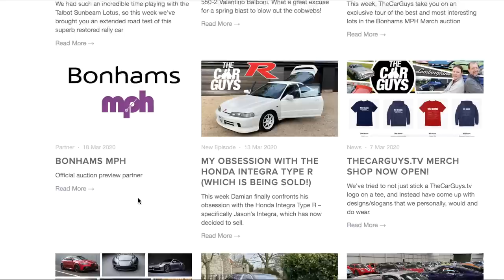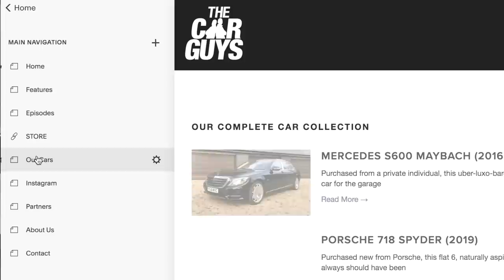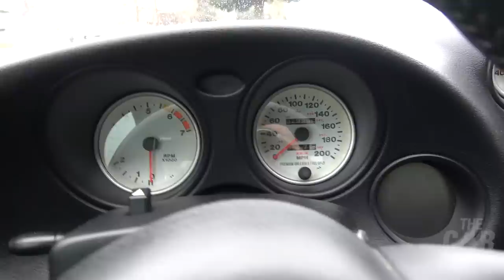Dodge Viper GTS - the MUSCLE CAR that handles better than a Ferrari! | TheCarGuys.tv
What an incredible car the Dodge Viper GTS truly is. This week, TheCarGuys get to grips with this all-black super-beast at Bicester Heritage an extended cut from the recent Bonhams MPH auction.

What’s the Viper like to drive in the UK? How large is it? What does it smell like? Is this worth considering for TheCarGuys garage? Does it really handle better than a Ferrari? All these questions and many more will be answered in this week’s episode.

TheWatchGuys.tv
In this episode, Mr Taylor is wearing a Rolex Submariner ‘Hulk’. Mr Butt is wearing a JLC Memovox Deep Sea Alarm.

Special thanks
Rob @ Bonhams MPH
Bicester Heritage
Prasham@Exonia
Squarespace.com

Credits
The CarGuys are:
Damian Butt
Jason Taylor

Music
PG Butt (title)